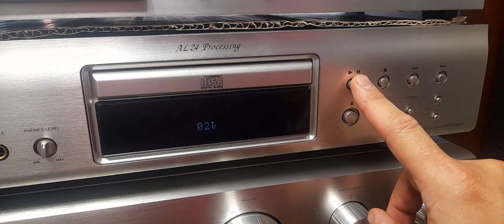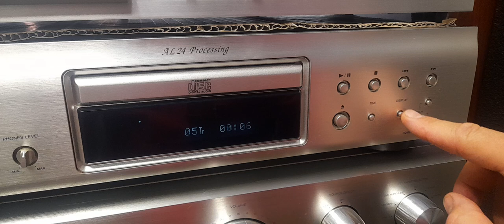CD PLayer Denon DCD 755 AE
Equipo como nuevo.
Made in Japan
110 v
Año 2005